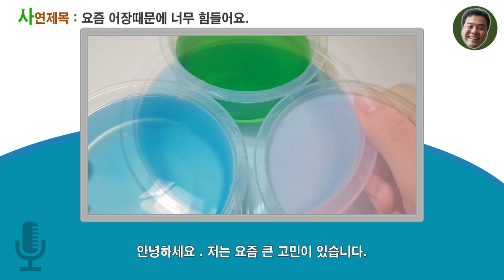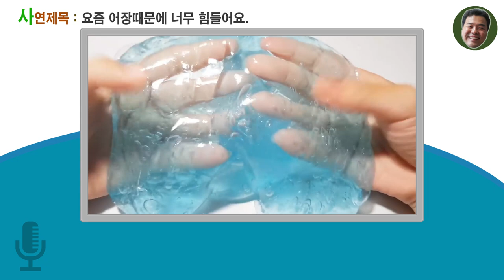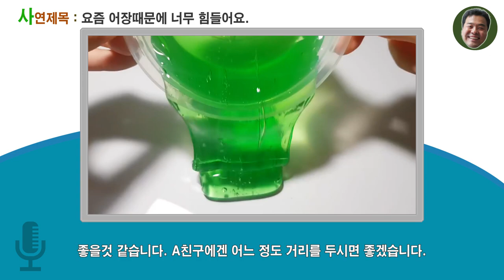26회 사연라디오 / 요즘 어장때문에 힘들어요!!/액괴 라디오 사연! 원본영상 출처는 빠다구얌마백다련님 [아빠의선물]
오늘 이야기는 어장관리 때문에 힘들어하는 이야기 입니다.